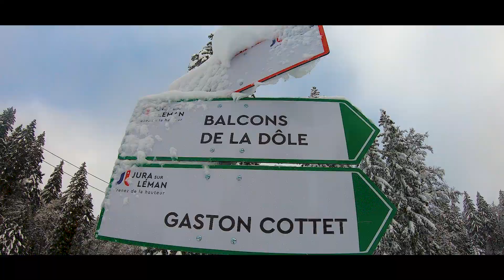La Dole Jura ski randonnée 2020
En sortie Ski de Randonnée La Dole Jura